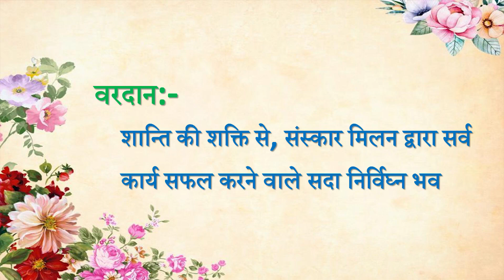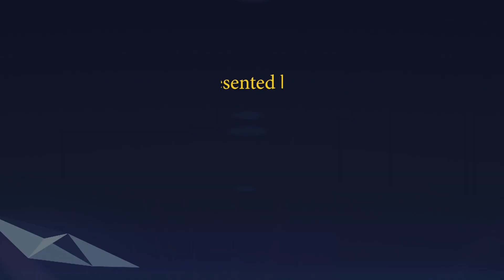Aaj ki Murli se... Vardan 13-02-2022 by BK Husain Behen from Om Shanti Retreat Centre, Delhi-NCR